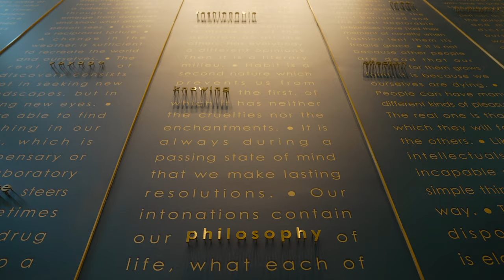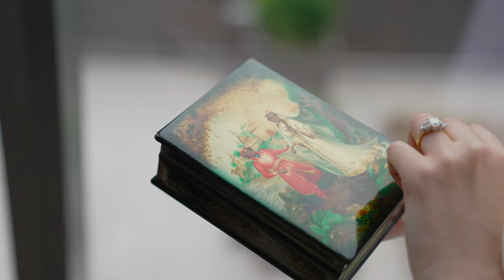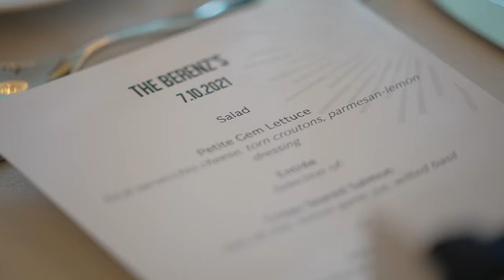St Michael Old Town & Viceroy Hotel Chicago - Wedding Video / Annamaria & Joe